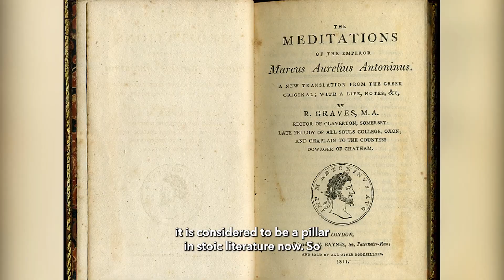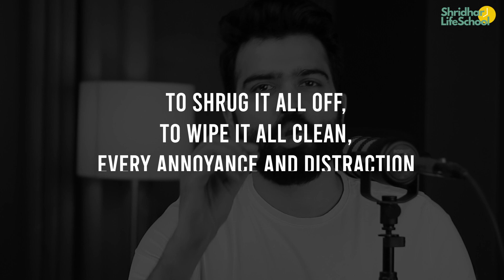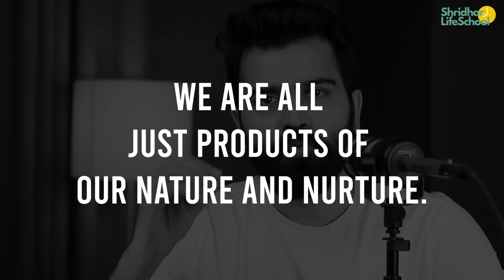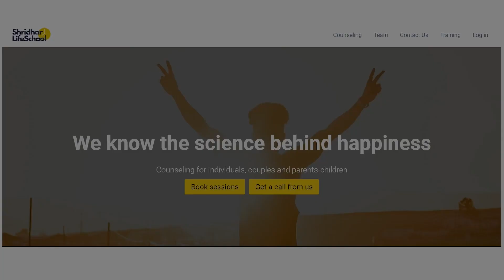Forgiving a friend's big mistake is difficult. These ideas will sure help.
I’m Shridhar, a Counselling Psychologist. I share with you the story of Marcus Aurelius, a Roman Emperor from 161 to 180 AD. His commander and friend Avidius Cassius betrayed him to become the King himself. What he did in response to the betrayal is the reason why he became one of the 5 greatest Roman Emperors in history.

0:00 Intro
0:37 Roman Empire
1:11 The Great Commander, Avidius Cassius
1:49 The False Report
2:18 New Rebel
2:57 Marcus's Take
4:04 If Cassius gets caught then.
4:34 When power got in his head
5:30 The Public Enemy
6:07 Moving the troops
6:30 The Twist
7:27 New Order
7:57 Why was King Marcus like this?
8:27 What were those ideas that made Marcus the true king?
9:54 Nelson Mandela
10:49 Fact about Psychology
12:13 Ultimate Goal
12:41 When someone betrays you.
13:10 Three Important Ideas
15:34 Does your thoughts need air ventilation?